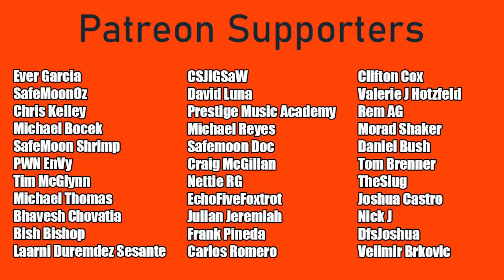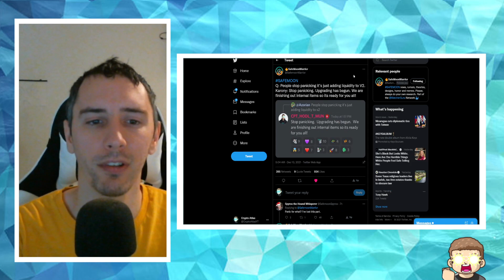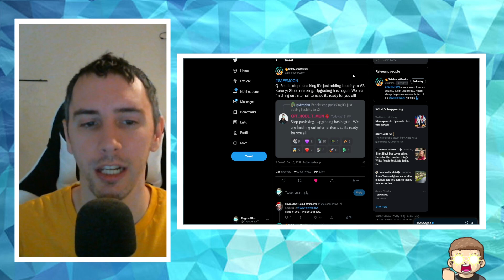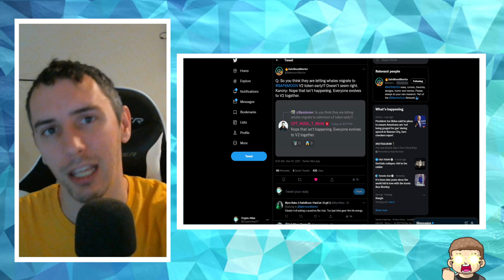SafeMoon v2 UPDATE - Exchanges Preparing??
New details reveal the progress of SafeMoon v2 preparing to launch!

Got Amazon Prime? You can donate for FREE with Twitch Prime